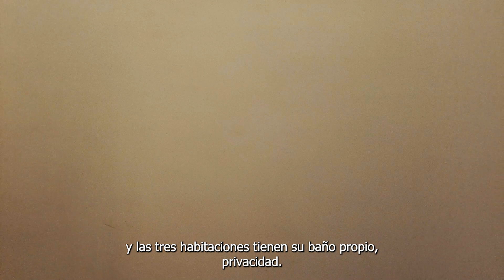⭐✅CASAS LISTAS de 3 recámaras en el NORTE de Mérida que te encantarán ✅⭐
Precio de venta:
Desde $2,595,000 MXN
Superficie: 7 m de frente por 22 m de fondo(154 M2)

3 recámaras
3.5 baños
Sala/comedor amplios
Cocina vestida
Cochera techada para dos autos
Piscina
Orientación Sur-Norte

Ubicada en Chichí Suárez (no es privada),una zona nueva en pleno desarrollo inmobiliario.
Ven a conocer esta hermosa residencia,sus espacios y su comodidad te encantarán.

¿Quieres venir a conocer las propiedades disponibles?

Contáctame:

Llámame al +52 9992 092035.